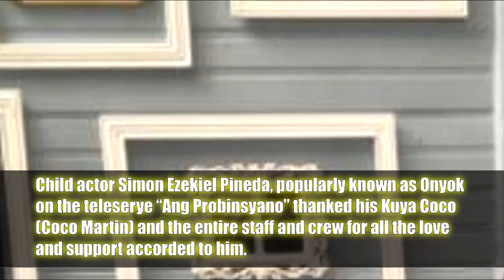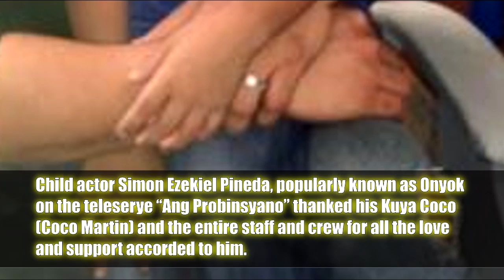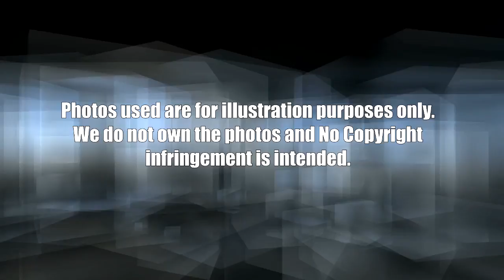Onyok NAGPAHAYAG kung bakit UMALIS ng FPJ Ang Probinsyano ni Coco Martin!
Onyok NAGPAHAYAG kung bakit UMALIS sa Ang Probinsyano!